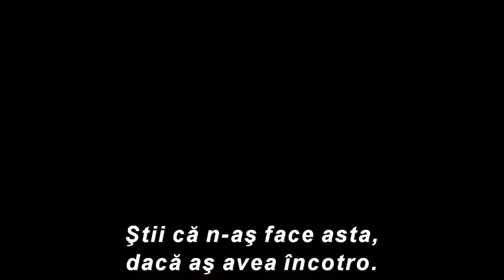Capitanul America Război Civil Captain America Civil War - Trailer